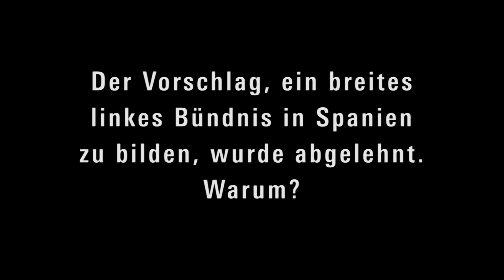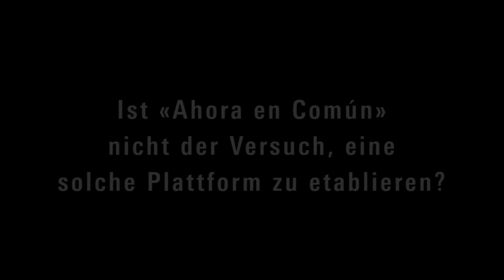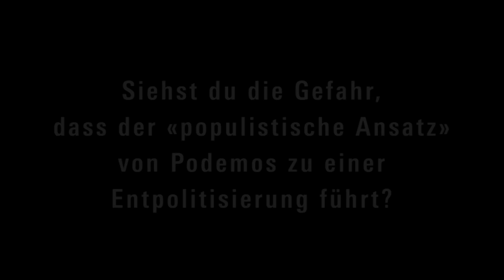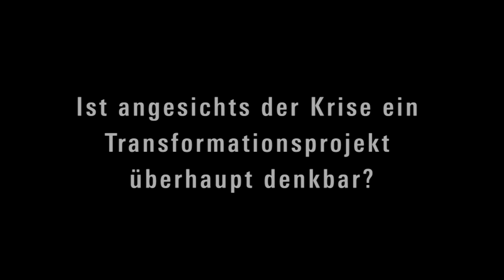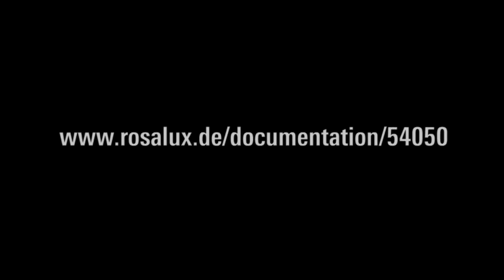César Rendueles über soziale Bewegungen und Podemos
César Rendueles spricht über soziale Bewegungen, Institutionen und Wahlen in Spanien. Er schaut auf die letzten Monate und auf einen möglichen, mittelfristigen Wandel. Ein Schwerpunkt des Gesprächs ist die Entwicklung der, aus der 15M-Bewegung entstandenen, Partei Podemos. Das Interview führte Raul Zelik.

Untertitelung: Kristina Vesper, lingua.trans.fair